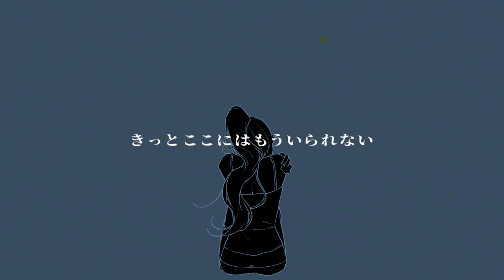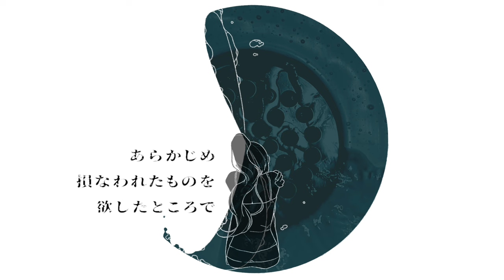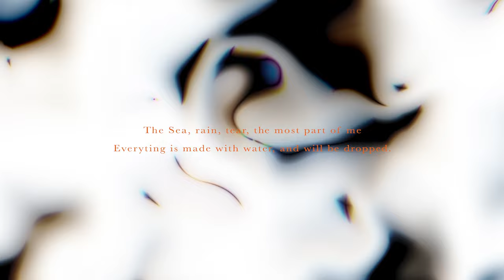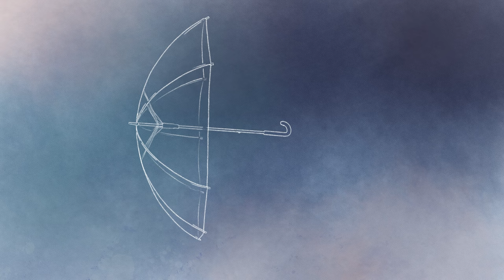RiCO『Hydria』Music Video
器が雨に溶けることはない
そんなことは分かっていた

2021年に制作した楽曲を再収録、再MIXしました。
いまだからこそ、またこの歌をうたえる。

◆Credit◆

■Artist
RiCO

■Illustration
湊しおり 様

■Graphic design
新谷梨子

非営利目的の個人利用の範疇であれば、二次創作を許可しています。
中に入っているお願い事をしっかりとご確認いただいた上でお楽しみください。

◆RiCOのおすすめ動画◆

●MV／ボーカルを担当させていただいた曲

●歌ってみた